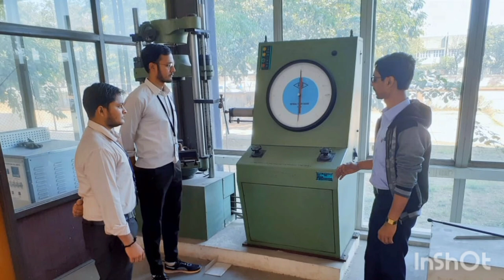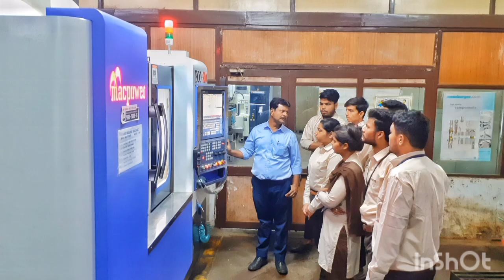CIPET IPT Ahmedabad III A Bird Eye View III Facilities III Infrastructure III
This video demonstrate the facilities and infrastructure of CIPET IPT Ahmedabad.